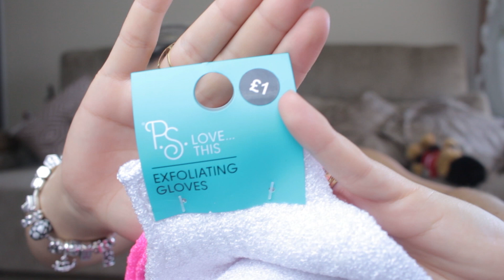Comprinhas da Europa - Maquiagens e cosméticos - Bruna Munhoz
Comprinhas da Europa de maquiagens e cosméticos meninas! Compartilhei com vocês tudo que eu comprei por lá e os valores de cada produto! Espero que gostem! =D Beijinhos!

Endereço Pharma City: 28 Rue du Four, 75006 Paris, França